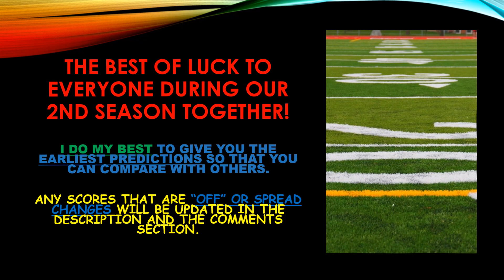NFL WEEK 13 TEASER PARLAY PICKS PREDICTIONS AGAINST THE SPREAD ATS 2018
Welcome to the Week 13 NFL Straight-Up Pick ‘em Picks for the 2018 NFL Season.  Lets see if we can have another great week of picking the winners of the games this weekend (no point spreads included) and have some fun in our Pick ‘Em Leagues or Football Pools! Best of Luck to Everyone, and Remember- HAVE FUN!!
**My NFL PICKS & PREDICTIONS for Straight Up Pick’em, Against the Spread ATS, Teaser, Reverse Teaser, Super Teaser and Vegas Lines Over Under Parlay Picks**

PLEASE USE MY INFO AND COMPARE IT TO OTHER PROGNOSTICATORS!!

REMEMBER, THESE ARE "MY" PREDICTIONS. I CAN’T TELL THE FUTURE, SO IF USING FOR BETTING PURPOSES, USE YOUR OWN, UNLESS YOU AGREE WITH MINE. LET’S GET THIS CHANNEL AS FUN DURING THE NFL SEASON AS POSSIBLE!
AS ALWAYS, ENJOY, & HAPPY NFL 2018/2019 FOOTBALL SEASON!

IN NO PARTICULAR ORDER OR CURRENT STANDINGS ORDER NFL TEAMS LISTED BELOW:

NFL Teams:
AFC East
Buffalo Bills
Miami Dolphins
AFC North
Baltimore Ravens
Cincinnati Bengals
Cleveland Browns
Pittsburgh Steelers
AFC South
Houston Texans
Indianapolis Colts
Jacksonville Jaguars
Tennessee Titans
AFC West
Denver Broncos
Oakland Raiders
NFC East
Dallas Cowboys
New York Giants
Philadelphia Eagles
Washington Redskins
NFC North
Chicago Bears
Detroit Lions
Green Bay Packers
Minnesota Vikings
NFC South
Atlanta Falcons
Carolina Panthers
NFC West
Arizona Cardinals
Seattle Seahawks

CREDITS
IT’S A VERY SPECIAL PRIVELAGE FOR THEIR KIND SUPPORT IN THE SHARING AND THE FREE DOWNLOADING OF ALL TYPES OF MUSIC TO MAKE THESE SLIDES MORE EXCITING!

FINALS THROUGH WEEK 1 UPDATE

Season Record ATS:
Week 1:  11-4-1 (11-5) *The tie is a loss (Browns)
Week 2:  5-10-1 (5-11) *The tie this week is a win (Vikings)
Week 3:  7-9 (16 Games).
Week 4:  7-8 (15 Games).
Week 5:  4-11 (15 Games).
Week 6:  7-8 (15 Games).
Week 7:  5-9
Week 8:  8-6
Week 9: TBD
Week 10: TBD
Week 11: TBD
Week 12: TBD
Week 13: TBD
Week 14:
Week 15:
Week 16:
Week 17:

Season Record OV/UN:
Week 1:  10-6
Week 2:  9-7
Week 3:  6-10
Week 4:  8-7
Week 5: 12-3
Week 6: 3-11
Week 7: 5-9
Week 8: 6-8
Week 9: TBD
Week 10: TBD
Week 11: TBD
Week 12: TBD
Week 13: TBD
Week 14:
Week 15:
Week 16:
Week 17:

TOTAL RECORD OF WINNING % as of: *(10/31/18)* NEEDS UPDATING.

• A.T.S. TOTAL WINNING PERCENTAGE: 54-67: 44.6% (121 Games). NEEDS UPDATING.

• OV/UN TOTAL WINNING PERCENTAGE: 59-61: 49.2% (120 Games). NEEDS UPDATING.

ANY CHANGES IN POINT SPREADS OR TBD LINES WILL BE UPDATED AND PINNED IN THE COMMENTS SECTION BELOW.